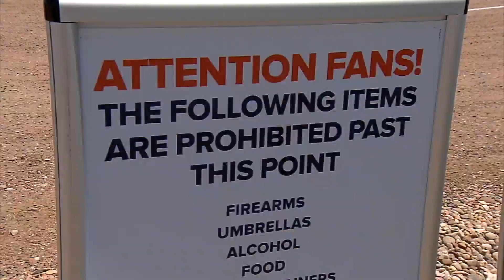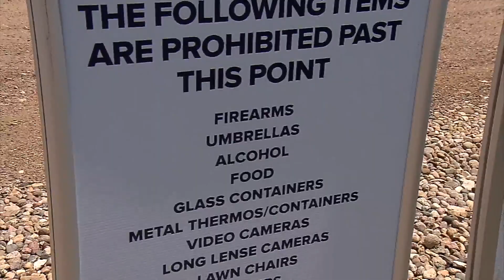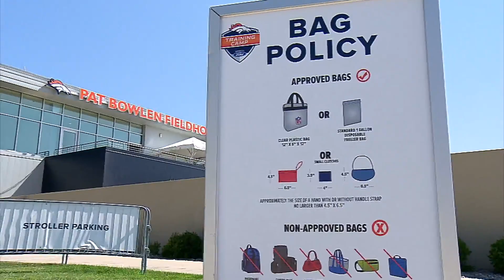What You Need To Know Before Attending Broncos Training Camp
Fans will be able to attend 13 of the 14 training camp practices the team will hold at UCHealth Training Center.